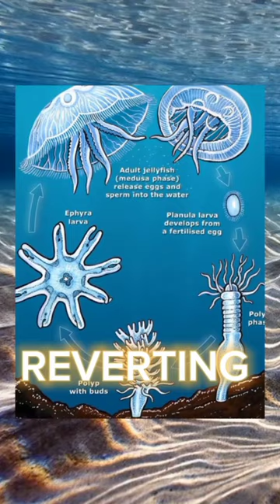shorts jellyfish immortal lifecycle maturity